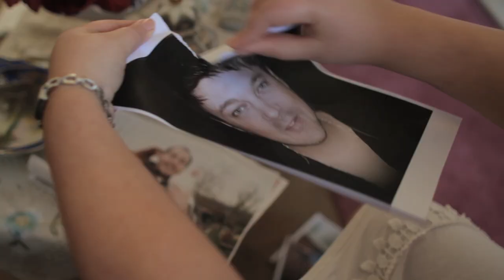Harold's Going Stiff - Official Trailer HD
Harold is the first victim of a new disease that is slowly turning him into a zombie-like state. His lonely existence is shaken up when a vivacious nurse, Penny, is sent along to alleviate his stiffness. Her massage techniques work a treat on Harold, and the two become close friends, discovering an unexpected happiness. But soon, Harold starts to deteriorate and a group of thugs turned zombie hunters begin to pursue Harold and Penny across moorlands, making them the prey of a deadly hunt. Harold's Going Stiff is a uniquely bittersweet and comedic tale that will show you zombies in a whole new way.